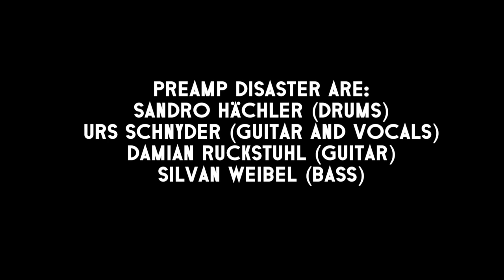PREAMP DISASTER - Breath Of A Ghost - live performed at Dachstock Bern 2012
PREAMP DISASTER - Breath Of A Ghost -  live performed at Dachstock Bern, Switzerland in 2012.
PREAMP DISASTER - Breath Of  A Ghost - taken from the album «Live At Dachstock Bern 2012» (2012).

PREAMP DISASTER is a swiss atomospheric postdoom band.

Thank you for listening to us.